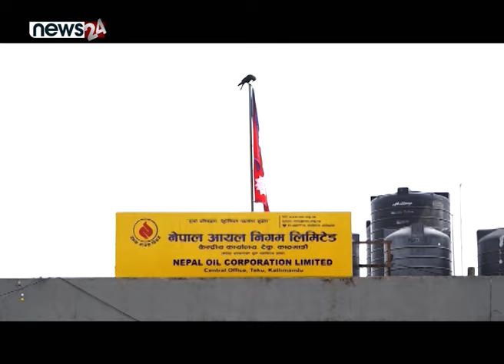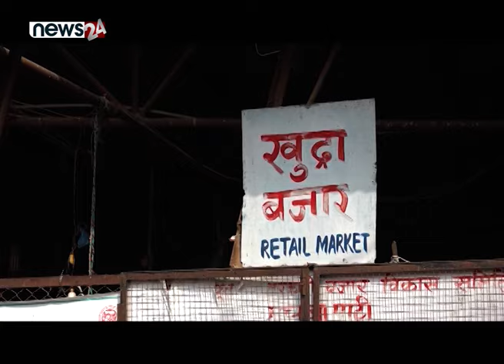सरकारको बजेटले निराशा, निर्माण क्षत्रको समस्याप्रति सरकारको वेवास्ता । NIRMAN SAROKAR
PRESENTER : SUSHMA KC SHRESTHA